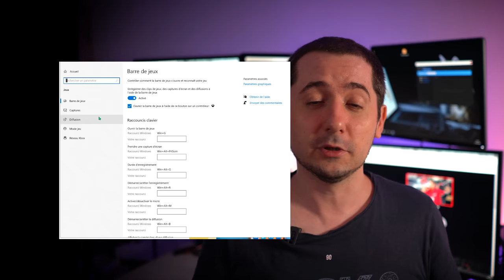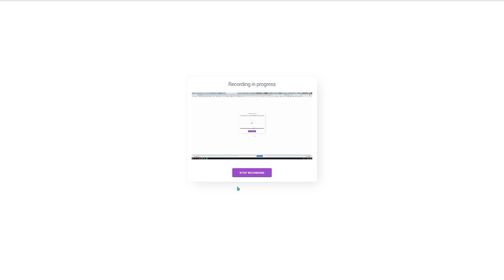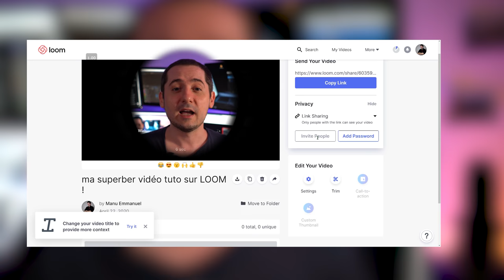Comment Filmer son Ecran de PC et Webcam en 3 clics ! (sans logiciel)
Comment filmer son écran de PC sans logiciel avec la webcam et partager facilement : voici 3 manières simples avec des outils gratuits. pour enregistrer son écran PC pour un tutoriel.

📌 Logiciel pour enregistrer son ecran gratuitement simplement avec ou sans la webcam :
but vidéo

0:00 début vidéo
2:10 Record Screen IO
3:35 Tutoriel avec LOOM
5:25 ScreenCast O Matic